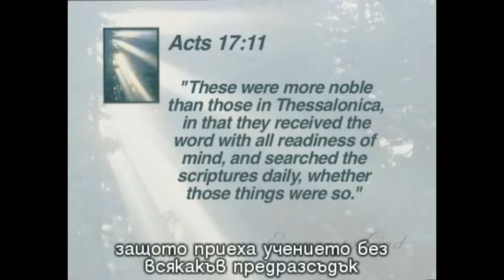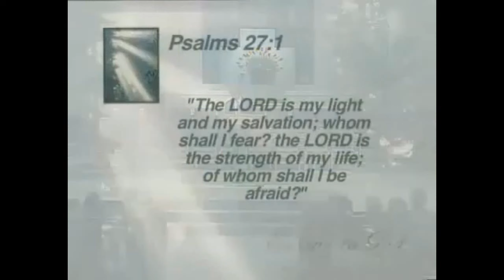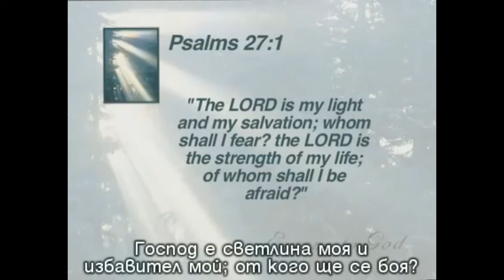ДЖИМ ХОНБЕРГЕР: РЕЛИГИЯ, ДОСТАТОЧНО ЛИ ЕЕ?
ЕСЛИ ВЫ ХОТИТЕ ПОДДЕРЖАТЬ ЭТО СЛУЖЕНИЕ:
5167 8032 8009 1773 ОЩАДБАНК
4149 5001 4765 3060 Raiffeisen Bank Aval
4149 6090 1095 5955  ПРИВАТ БАНК
WESTERN UNION, MONEYGRAМ, RIA